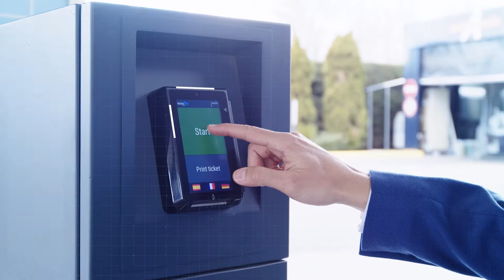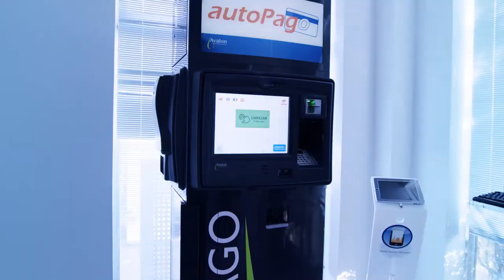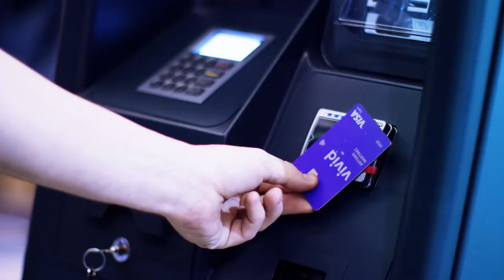Avalon Corporate video - End-to-End solutions for petrol stations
Avalon is a company that develops solutions for Service Stations based on
total visibility, experience and efficiency.

Since its foundation in 1986, Avalon is fully dedicated to the development of solutions for the forecourt and gas station sector, working with the most representative companies in the market.

With us you will have more than just a technology partner.
Not only will we provide you with state-of-the-art IT solutions, , but we will
accompany you in the growth of your business.